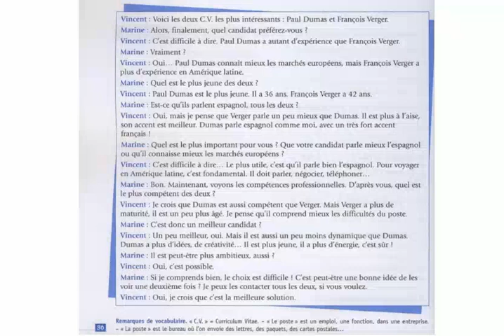LEARN FRENCH 法语对话 13